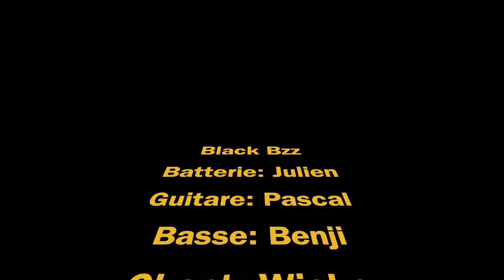Black Bzz au Triolet 1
Voici un extrait de quelques minutes pour partager avec vous notre 1er concert de l'année qui a eu lieu le 28 février dernier à la salle de spectacle de Tignieu "Le Triolet". Super ambiance avec un public très chaleureux.